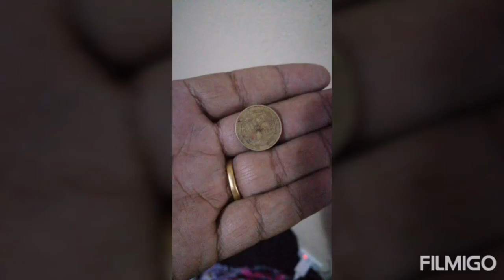Sapana Bhulai Sara Yogesh Baidya. Cover by Radheshyam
Sapana Bhulai Sara. Nepali Song Cover by Radheshyam Shrestha. सपना भुलाई सारा. Nepali Song